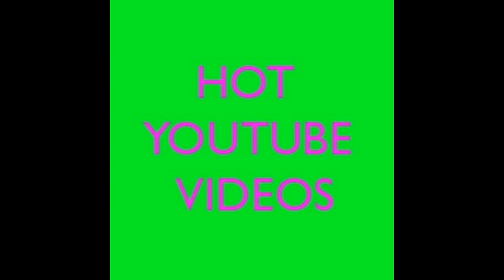YouTube's big announcement | All your videos will be deleted if you dose not do it.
Hi Friends.

Click below Links for more tech videos